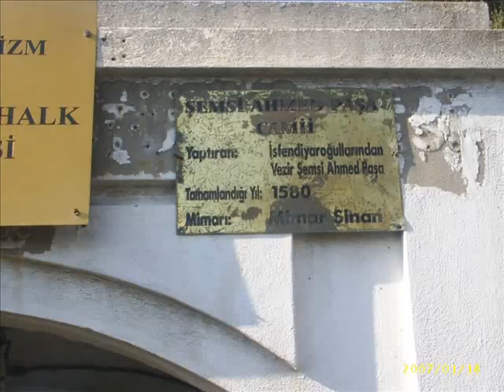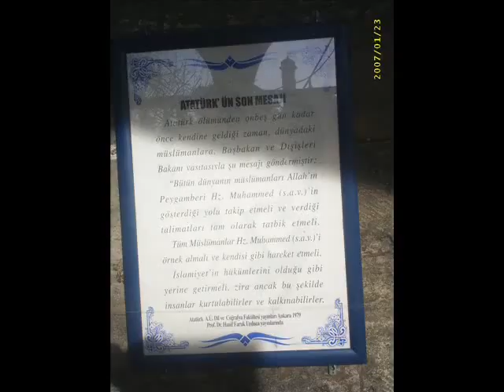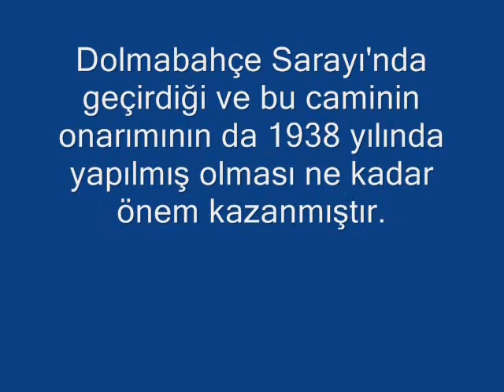ŞEMSİ AHMET PAŞA(KUŞKONMAZ) CAMİİ.wmv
MİMAR SİNAN'IN BOĞZIN ANADOLU YAKASINDA YAPTIĞI..DİĞER ADI KUŞKONMAZ OLAN GÜZEL CAMİİ.